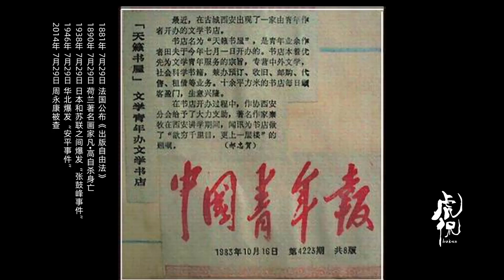虎侃 216 一封感人肺腑的神秘来信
一封感人肺腑的神秘来信